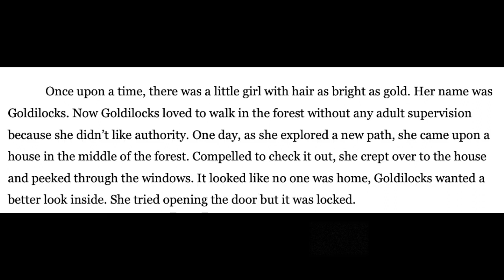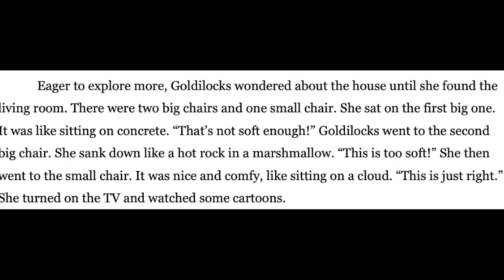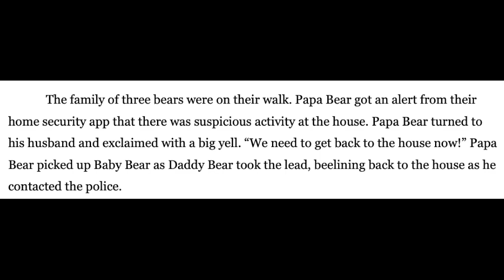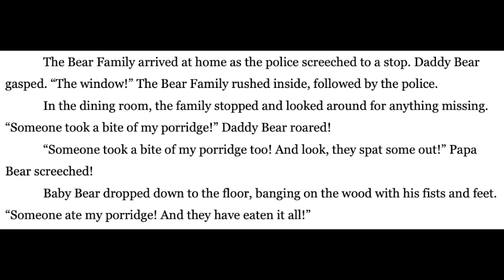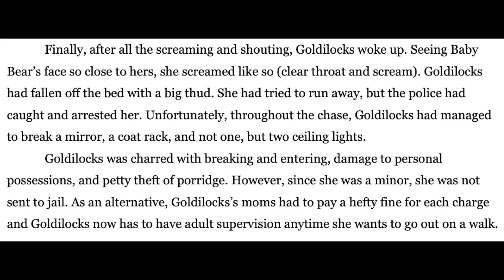Goldilocks and the Three Bears [Remastered] || Modern Twist on Classic Fairy Tales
This is Goldilocks and the Three Bears, but with a twist!

I wrote this when I was a Senior in high school for Individual Speech for Storytelling. Basic rules for Storytelling (from what I can remember): 5 minutes to perform a concise story (beginning, middle, end); memorized; you have to remain seated the whole time. I could have gone to State with this but something came up where dates were moved to after graduation and I couldn't make it. (. ﾟーﾟ)

Anyway, if you would like to use this for *your* storytelling in Speech, all you have to do is ask! (ﾉ◕ヮ◕)ﾉ*:･ﾟ✧

||Read and Listen to Other Remastered Stories||
- Goldilocks and the Three Bears:
Watch: You are watching it now (✿◠‿◠)
- Sleeping Beauty

Goldilocks and the Three Bears was originally written by Robert Southey.
Remastered by Gabi CrowBee.

::Thumbnail::
Font: mini-wakuwaku-maru
Art Work by: Gabi CrowBee
     Created on PhotoScapeX on Macbook Pro using a stylus on the touchpad.

Made by: Gabi CrowBee
     Created on Garage Band using premade loops.

The video was edited with iMovie.
Microphone used: TKGOU Mode: M799B

Anyway, ENJOY!

-Gabi (she/her)

(っ◔◡◔)っ ♥ Socials ♥
Art Acc. Instagram: @art.of.gabi

😾👤 𝔀ᵃ𝓝ţ 𝕋ᗝ ùşέ Ćｏ𝐨ℓ Ⓕⓞℕ丅 𝓣𝔂ρẸร 𝐥ⓘⓚᗴ ᗰ𝐞?